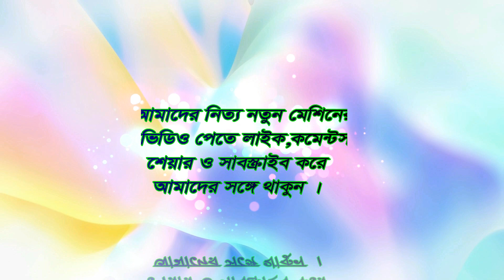ডেঙ্গু মশা নিধনের উপায়,Fogger machine price in BD,মাছি তাড়ানোর স্প্রে,Mini fogger machine Bangladesh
বৈশিষ্ট্যসমূহ :
১।কুরিয়া খেকে আমদানিকৃত
২।গরুর খামার কিংবা বাসা বাড়িতে,হাসপাতাল,স্কুল,কলেজ
     খুব সহজে  ব্যবহার করা যায় ।
৩। এ মেশিনটির সাহায্যে বিভিন্ন প্রকার কীটপতঙ্গ
    মশা, মাছি ও তেলাপোকা তাড়ানো সম্ভব ।
৪।সহজে ব্যবহার করার উপযোগী ।
৫। দেশের যে কোন প্রান্তে কুরিয়ার সার্ভিসের মাধ্যমে শর্ত
   সাপেক্ষে প্রডাক্ট ডেলিভারী দেওয়া হয় ।

অফিস : ২৭১/১ নদ্দাপাড়া ( বৈশাখীর মোড় ) দক্ষিণখান
   উত্তরা, ঢাকা - ১২৩০ ।
ফোন :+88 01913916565 ( IMO + whats app ),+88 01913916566
  price 20500tk
Features:
1. Imported from Korea
2. Cattle farm or home, hospital, school, college
3. With the help of this machine different types of insects
    It is possible to repel mosquitoes, flies and cockroaches.
4. Suitable for easy use.
5. Conditions through courier service to any part of the country
   Subject to product delivery.

Organization Name: Online Agro Company Limited
Office: 281/1 Naddapara (Baishakhi Junction) Dakshin Khan
   Uttara, Dhaka - 1230.